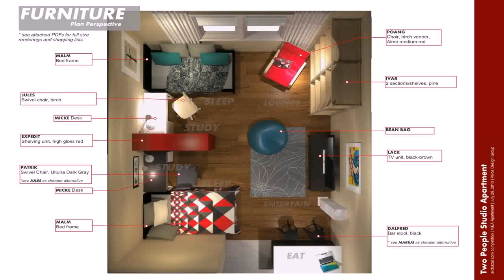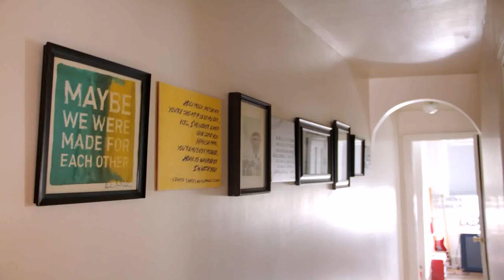Buy Car NY 5% DP